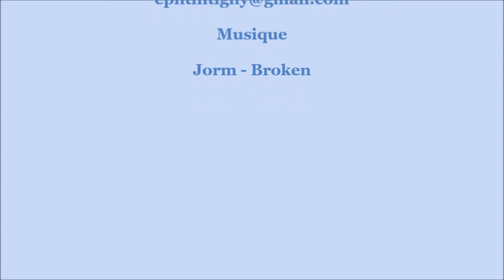Vidange de l'étang à Rossignol 11 novembre 2019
Société de pêche "Le Brochet" Tintigny